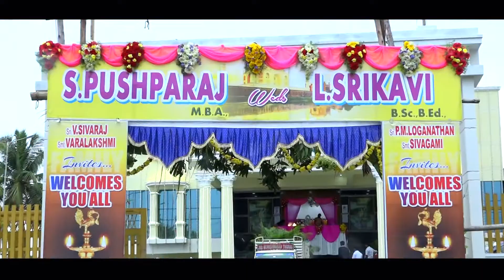Pushparaj+Srikavi....Fun video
Vita Edting